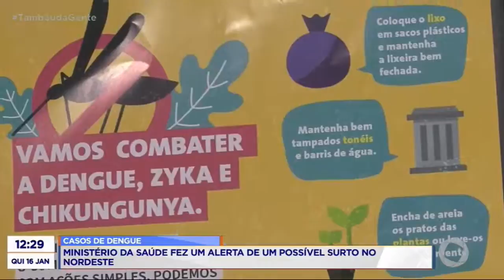Tambaú da Gente - Dengue: Ministério da Saúde faz alerta de possível surto no Nordeste